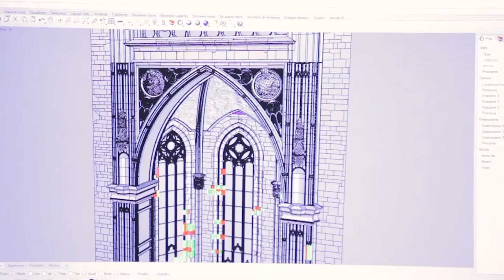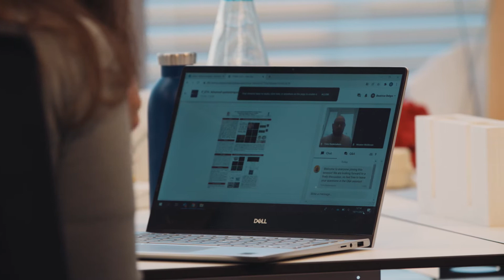ABC Lab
Il Sistema Laboratori ABC è una struttura che accorpa in modo coordinato i laboratori del Dipartimento di Architettura, Ingegneria delle Costruzioni e Ambiente Costruito del Politecnico di Milano, mettendo a disposizione strumenti, tecnologie e competenze altamente qualificate a supporto della didattica, della ricerca di base e applicata, della sperimentazione e della ricerca industriale nel settore delle costruzioni.

Obiettivo del Sistema Laboratori ABC è quello di fornire supporto scientifico, tecnico e operativo alla ricerca e alla didattica relativamente ai settori disciplinari del Dipartimento.